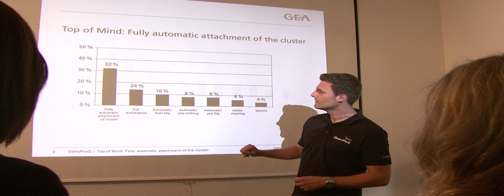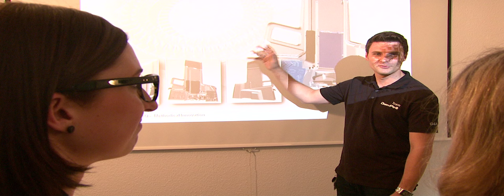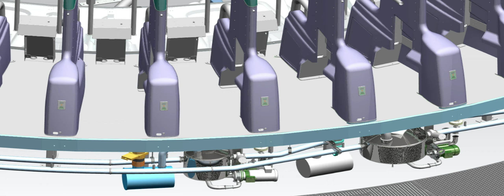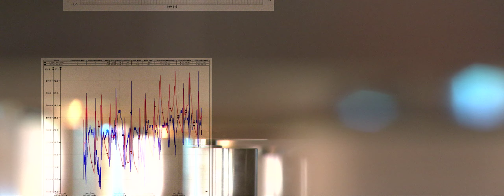GEA Farming - DairyProQ: Episode 3 - Projektmanagement - DE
DairyProQ ist kein Produkt des Zufalls. Es ist das Ergebnis gezielter Entwicklung. Erleben Sie was hinter so einem Entwicklungsprojekt steckt. Lernen Sie in unseren Episoden das Team, was hinter DairyProQ steht, kennen.